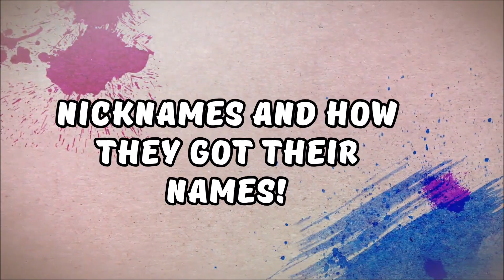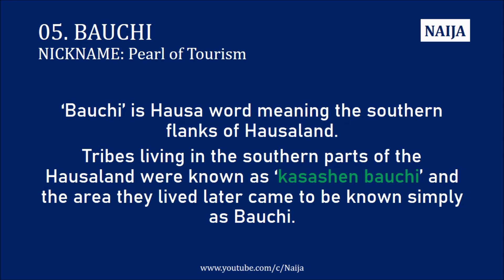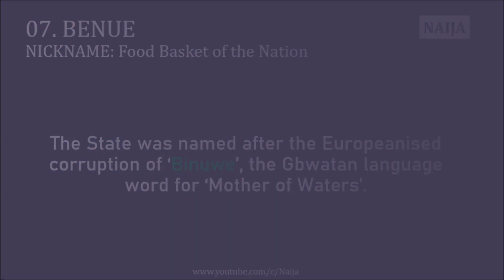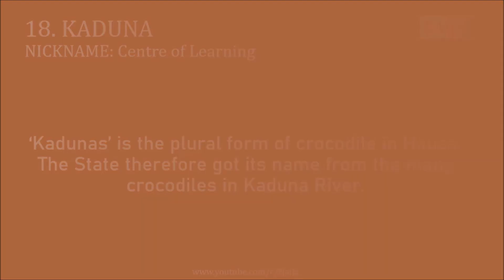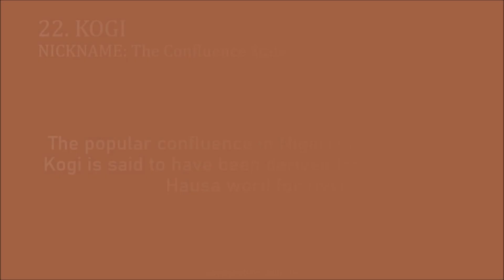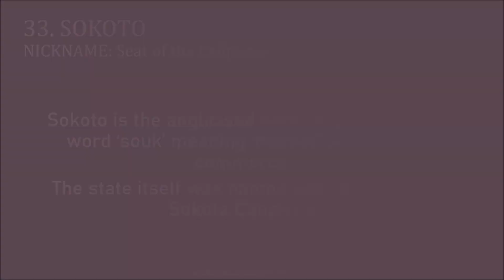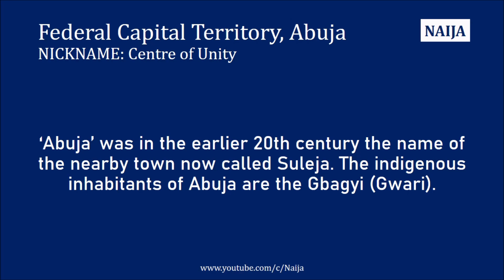Names, Origin, Slogans, and Meaning of Nigerian States | Naija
Are you Nigerian? Are you curious to know the meaning, origin, and slogan of your state of birth? State of residence? Well, this educative video reveals just that, and more for the entire 36 states and capitals in Nigeria, including the Federal Capital Territory, Abuja.

0:00 Introduction
1:07 ABIA NICKNAME: God's Own State
1:20 ADAMAWA NICKNAME: Land of Beauty
1:30 AKWA IBOM NICKNAME: Land of Promise
1:37 ANAMBRA NICKNAME: Light of the Nation
1:47 BAUCHI NICKNAME: Pearl of Tourism
2:01 BAYELSA NICKNAME: Glory of all lands
2:13 BENUE NICKNAME: Food Basket of the Nation
2:23 BORNO NICKNAME: Home of Peace
2:31 CROSS RIVER NICKNAME: The People's Paradise
2:38 DELTA NICKNAME: The Big Heart of the Nation
2:46 EBONYI NICKNAME: Salt of the Nation
2:54 ENUGU NICKNAME: Coal City State
3:06 EDO NICKNAME: Heart Beat of Nigeria
3:15 EKITI NICKNAME: Land of Honour & Integrity
3:23 GOMBE NICKNAME: Jewel in the Savannah
3:30 IMO NICKNAME: Eastern Heartland
3:36 JIGAWA NICKNAME: The New World
3:44 KADUNA NICKNAME: Centre of Learning
3:52 KANO NICKNAME: Centre of Commerce
4:01 KATSINA NICKNAME: Home of Hospitality
4:10 KEBBI NICKNAME: Land of Equity
4:20 KOGI NICKNAME: The Confluence State
4:28 KWARA NICKNAME: State of Harmony
4:37 LAGOS NICKNAME: Centre of Excellence
4:48 NASARAWA NICKNAME: Home of Solid Minerals
4:55 26. NIGER NICKNAME: The Power State
5:01 OGUN NICKNAME: Gateway State
5:06 ONDO NICKNAME: Sunshine State
5:14 OSUN NICKNAME: Land of Virtue
5:20 OYO NICKNAME: Pace Setter State
5:28 PLATEAU NICKNAME: Home of Peace and Tourism
5:38 RIVERS NICKNAME: Treasure Base of the Nation
5:44 SOKOTO NICKNAME: Seat of the Caliphate
5:54 TARABA NICKNAME: Nature's Gift to the Nation
6:01 YOBE NICKNAME: Pride of the Sahel
6:10 ZAMFARA NICKNAME: Farming is Our Pride
6:19 Federal Capital Territory, Abuja NICKNAME: Centre of Unity